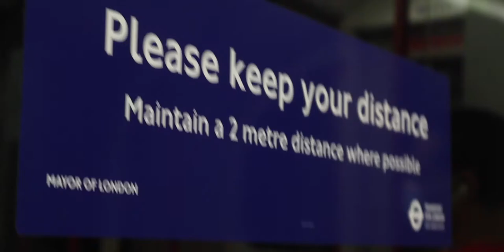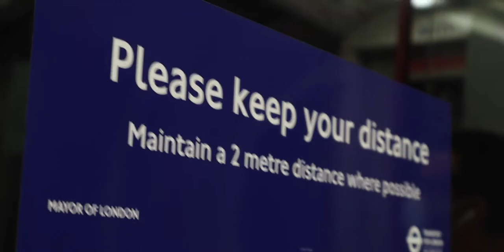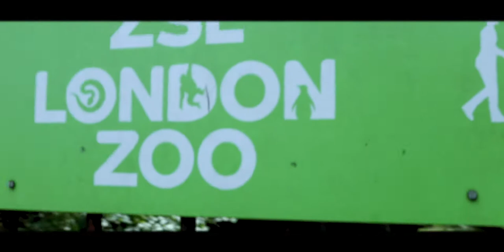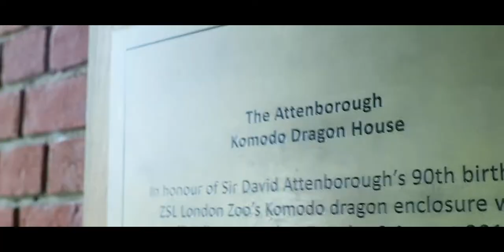Going To LONDON During A Pandemic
-Max